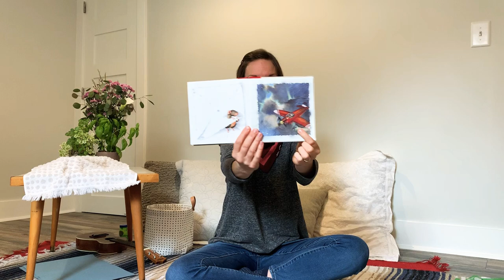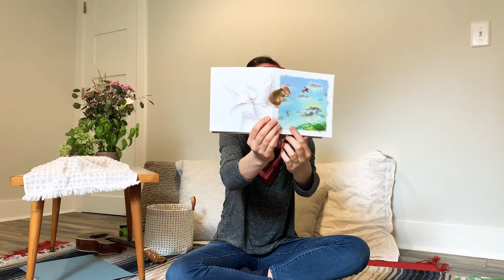Windy Voice, Singing Voice!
Amanda’s MacPhail Music Class at Home